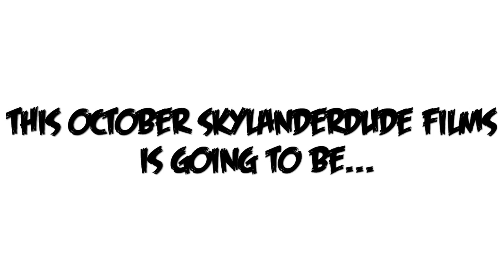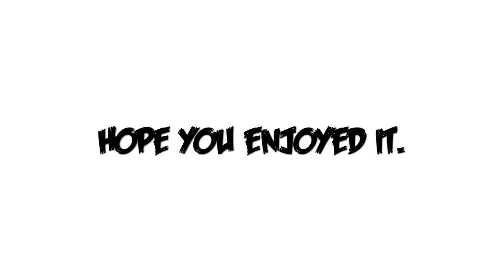SkylanderScaryFilms trailer coming this october 2012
It will be a nightmare.